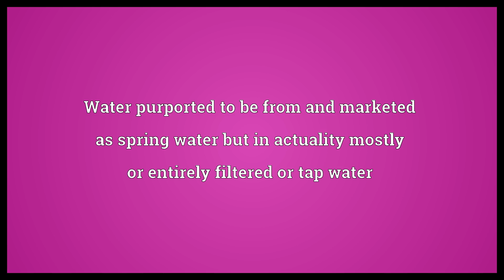Springwater Meaning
Video shows what springwater means. Water originating from a spring.. Water purported to be from and marketed as spring water but in actuality mostly or entirely filtered or tap water.  Springwater Meaning. How to pronounce, definition audio dictionary. How to say springwater. Powered by MaryTTS, Wiktionary